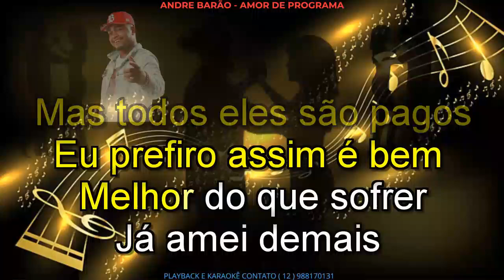KARAOKÊ FORRO ANDRE BARÃO AMOR DE PROGRAMA CONT 12 988170131